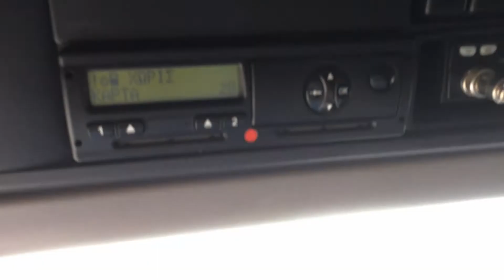DAF XF105 2011 года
- седельный тягач DAF XF105, двигатель 460 л.с., механическая коробка передач, пробег 205 тыс. км, два топливных бака, ретардер, холодильник, магнитола, кондиционер, рация, автономны отопитель.
Сервисная книжка.

ООО "КОМПАНИЯ СТТ-АВТО":
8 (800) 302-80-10 - бесплатный звонок по РФ
Сайт - б/у и новые седельные тягачи, фуры и грузовики.
Офис и стоянка: 142074, Россия, Московская область, город Домодедово, с. Долматово, влад. «Дорожное», стр. 1.